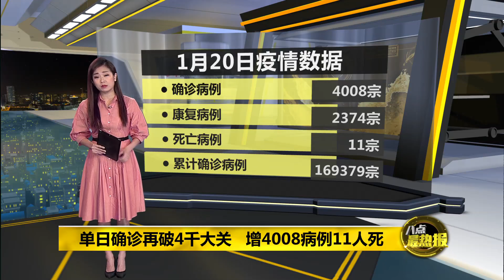八点最热报 20/01/2021 继纳兹里与达祖丁确诊 扎希火速检测居家隔离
继昨天巫统硝山国会议员纳兹里确诊感染上新冠肺炎后，跟他出席过同一场记者会的巫统同僚，巴西沙叻国会议员达祖丁今天也透过面子书证实染疫，而达祖丁3天前曾会见巫统主席阿末扎希和前首相主席纳吉。扎希今早已经火速完成拭子检测，并在家自行隔离，等待检测结果。